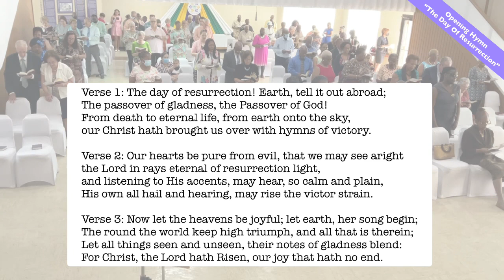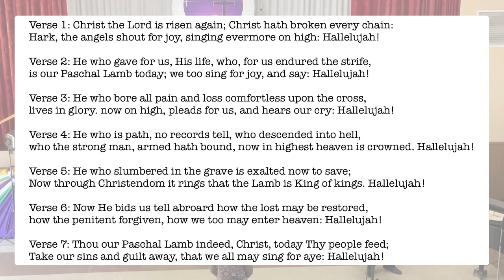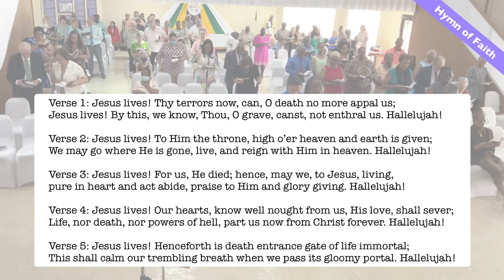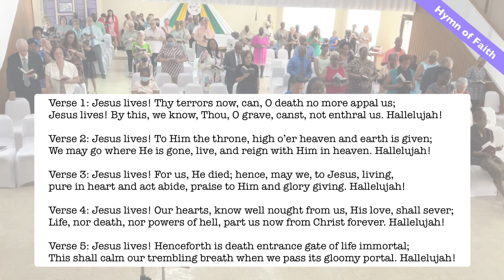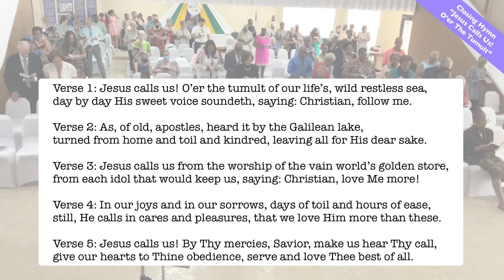Sunday Worship Service (April 23 2023)